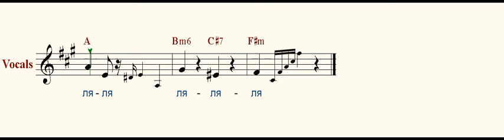Из чего же? ( From what? )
Из чего же, из чего же, из чего же
Сделаны наши мальчишки?
ля-ля-ля-ля-ля-ля-ля-ля-ля-ля-ля-ля
Из веснушек
И хлопушек,
Из линеек
И батареек
Сделаны наши мальчишки!
Сделаны наши мальчишки!
ля-ля-ля-ля-ля-ля-ля-ля-ля-ля-ля-ля

Сделаны наши девчонки?
ля-ля-ля-ля-ля-ля-ля-ля-ля-ля-ля-ля
Из цветочков
И звоночков,
Из тетрадок
И переглядок
Сделаны наши девчонки!
Сделаны наши девчонки!
ля-ля-ля-ля-ля-ля-ля-ля-ля-ля-ля-ля

Сделаны наши мальчишки?
ля-ля-ля-ля-ля-ля-ля-ля-ля-ля-ля-ля
Из пружинок
И картинок,
Из стекляшек
И промокашек
Сделаны наши мальчишки!
Сделаны наши мальчишки!

Сделаны наши девчонки?
ля-ля-ля-ля-ля-ля-ля-ля-ля-ля-ля-ля
Из платочков
И клубочков,
Из загадок
И мармеладок
Сделаны наши девчонки!
Сделаны наши девчонки!
ля-ля-ля-ля-ля-ля-ля-ля-ля-ля-ля-ля
Музыка А. Петрова
Слова А. Галича